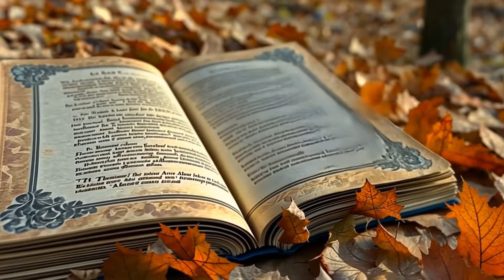🧚Enchanted Forest🌳 Fairy Tale With Lila & Fluffy 🪄 Magical Animated Stories For Kids🔮 SnugBug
Embark on a magical learning adventure with Lila and Fluffly as they go on a fairy tale quest🧚🧙‍♂️ in an enchanted forest 🌳 through this enchanting bedtime story 🌙. Children will dive into a kids story of imagination 🌟✨ as they explore the wonders of pretend play with these lovable characters in this English story 📚. Perfect for kindergarten, preschool and all stories for kids, this animated story 🎥 sparks creativity and wonder as Lila, Fluffly, and the wizard weave their magical journey! 📚🐾

Welcome to SnugBug Wandering Stories for Kids  & Fairy Tales, where your little ones can dive into a magical world of animated stories for kids. Our soothing bedtime stories and enchanting english fairy tales are stories crafted by Psychologists geared Towards Kids Ages 3 to 6, perfect for preschool adventures, making storytime a cherished part of your child’s day.